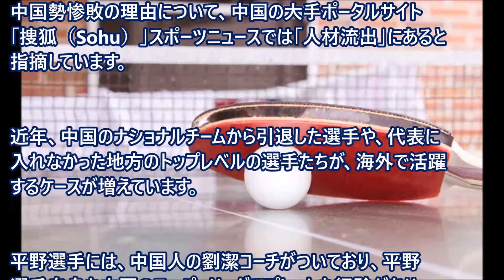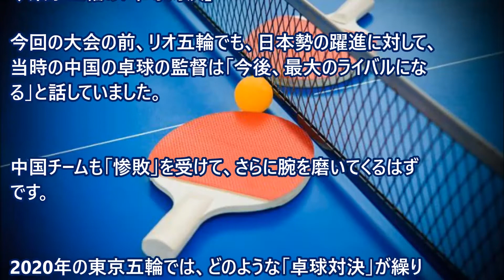「卓球王国」中国、惨敗の理由は…芸能活動だった？ CMに歌番組まで！ スター選手「出過ぎ」とやり玉に